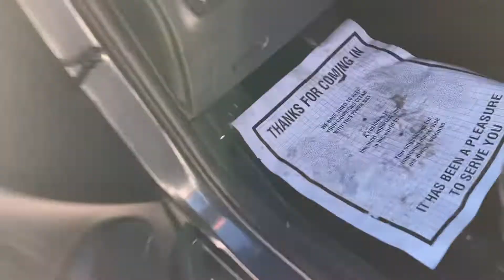2019 Hyundai Kona Ultimate AWD